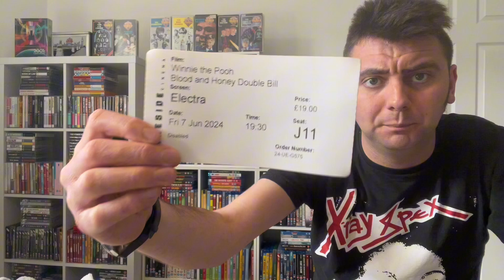Winnie The Pooh Blood & Honey Double Bill Movie Review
Hello all; welcome back to another video and welcome to Sammy G’s World Of Cinema.

Today on the channel; I am doing my first double bill review of my first ever Cinema double bill where I saw the ‘Winnie The Pooh: Blood & Honey’ double feature at Tyneside Cinema on Friday night. Did these movies exceed their expectations? I take a deep dive into these films and then share my thoughts 😊 Hope you enjoy the video 🙂

Link to Dave’s review

Link to Arran’s reviews